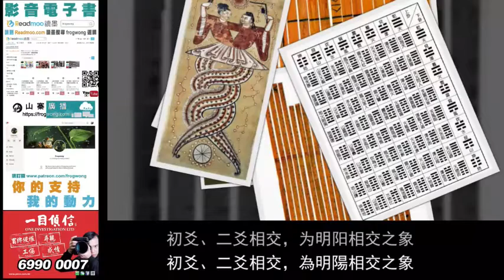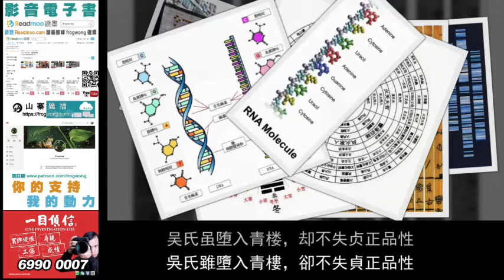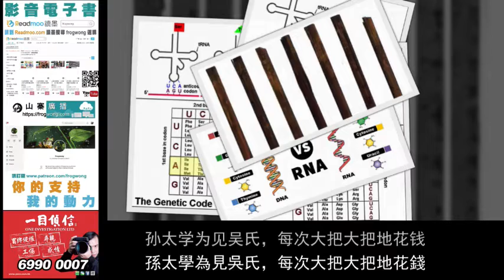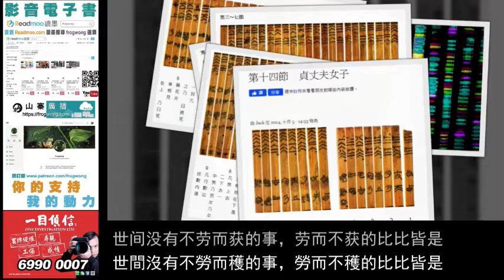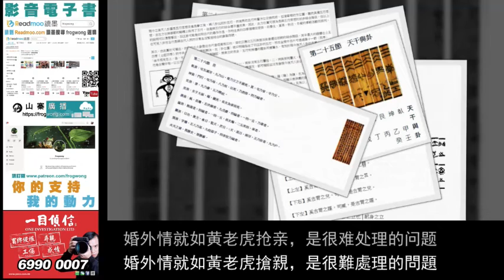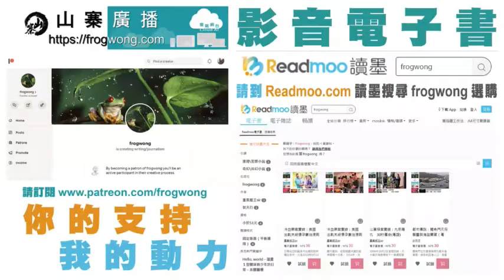時移世易：屯卦 六二 屯如遑如 貞娘十年出進士 配音：粵語 字幕：繁簡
六二：屯如遑如，乘馬班如，匪寇，婚媾，女子貞，不字，十年乃字。

屯：是陳聚之義，班：與槃相通，意指迴旋，字：女子是在許嫁之後舉行笄禮、取表字。

此爻為陰，初爻為陽，陰乘陽即柔乘剛，有所難，因有所難，故呈現屯如、遑如、班如的不前之貌。
初爻、二爻相交，為明陽相交之象。
陰為婦，陽為夫，陰陽相交不是盜匪出來搶人，而是來談婚事。
女子貞正，不會匆匆嫁人，觀察十年後才嫁。